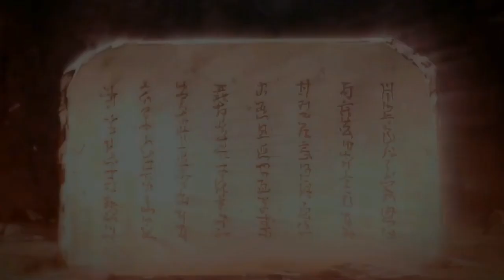April 3, 2021(4)